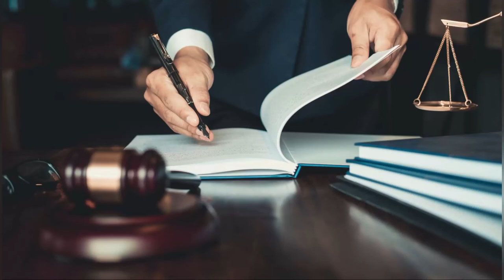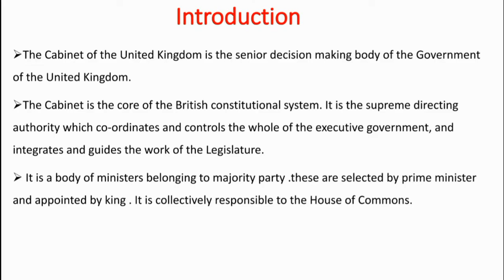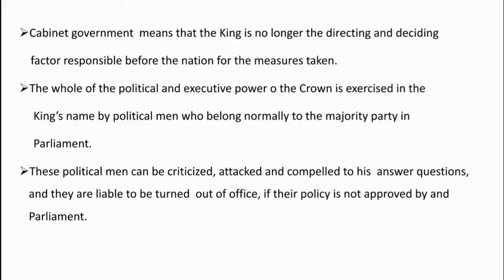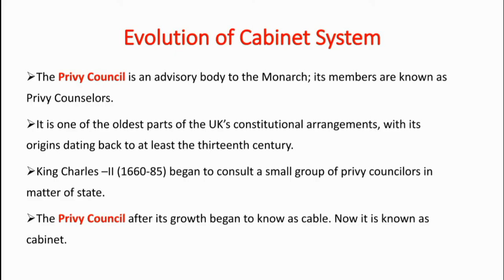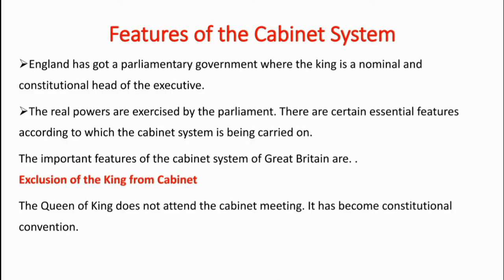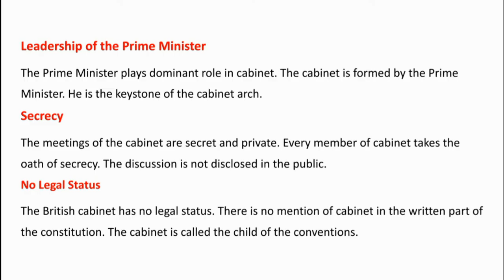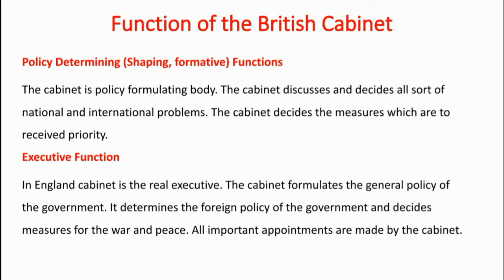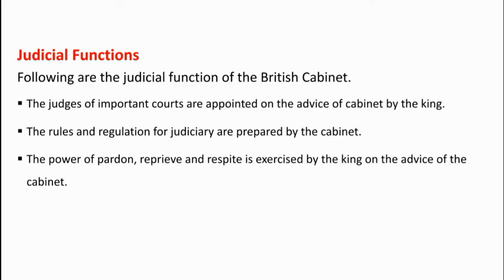Cabinet System In UK || Constitution Law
In this video , we discuss cabinet system in UK.
The Cabinet of the United Kingdom is the senior decision making body of the Government of the United Kingdom.
The Cabinet is the core of the British constitutional system. It is the supreme directing authority which co-ordinates and controls the whole of the executive government, and integrates and guides the work of the Legislature.
 It is a body of ministers belonging to majority party .these are selected by prime minister and appointed by king . It is collectively responsible to the House of Commons.